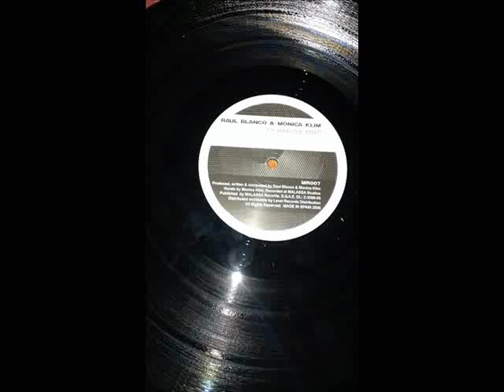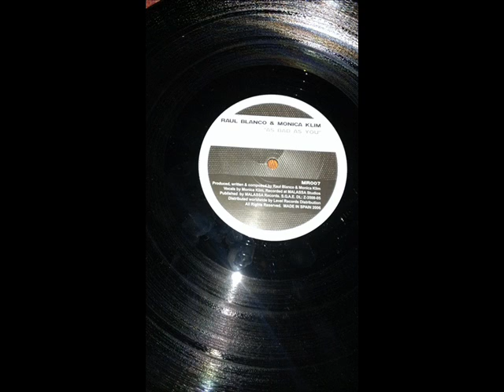Raul Blanco & Monica Klim - As Bad As You (Sonoro Project Remix)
Big spanish progressive tune of 2006